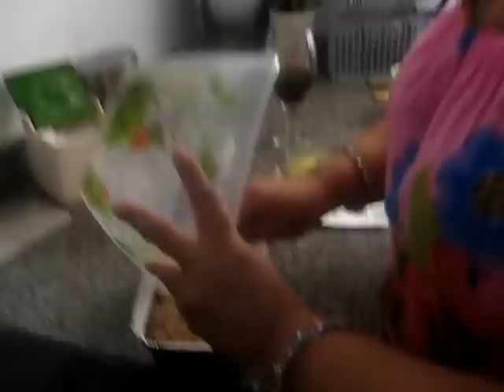CHERRY CRUMBLE / CRUMBLE DE CEREZAS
How to make a crumble
Como hacer un crumble
Cooked pitted cherries with sugar / cerezas deshuesadas cocinado con azucar
Whole wheat flour, butter and brown sugar / harina integral, mantequilla y azucar moreno
para la receta entra en el blog de nitu y adela para español y para ingles